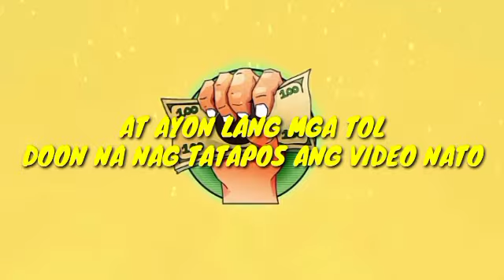First Meet Up ng Billionare Gang & On going La Union | AkosiNico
Para sa Maraming videos na katulad neto wag mong kalimutan mag like and Subscribe para makita mo ang mga videos katulad neto, unting kaalaman ang billionare gang ay papunta na sa La Union, Keep Safe stay tuned Billionare Fans, Billionare n.o1

S U B S C R I B E   M O R E   F U N-